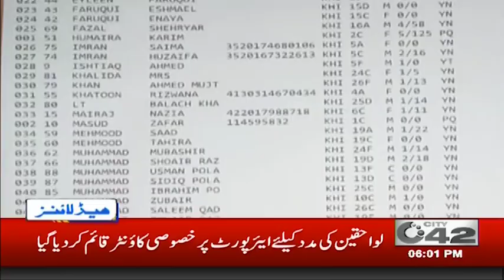6pm News Headlines | 22 May 2020 | City 42